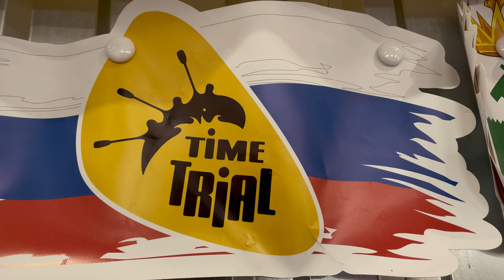Надувная пневмокаркасная палатка